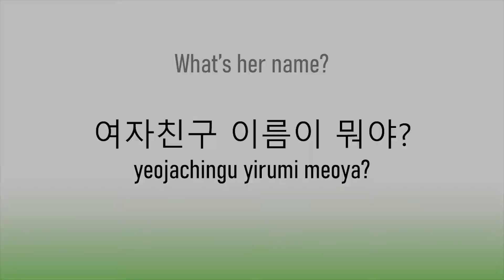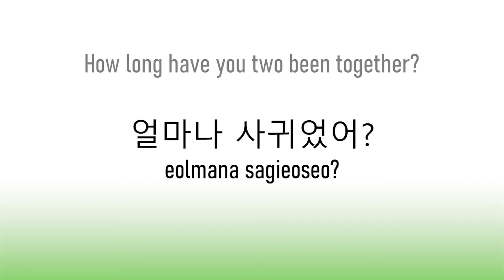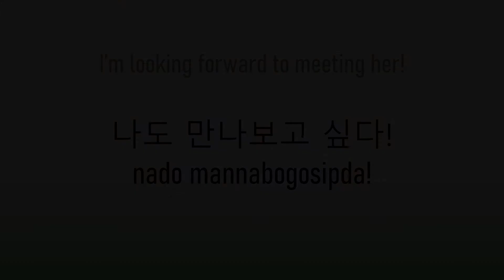Asking about your friend's partner in Korean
Hi everyone!
Welcome to Marcus' class!
Do you have any Korean friends?
Do you want to ask about your friend's partner in Korean?
This is a guide to ask with confidence!
Learn the pronunciation and learn the proper phrases to ask your Korean friend's partner!
Thanks :)